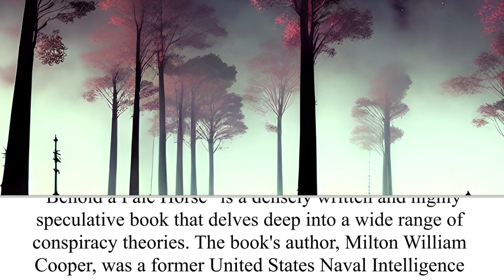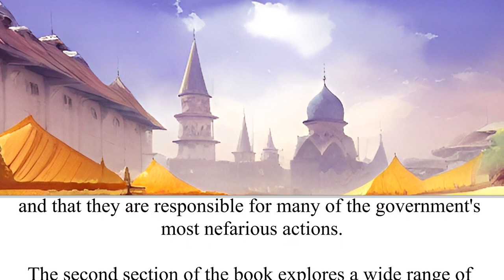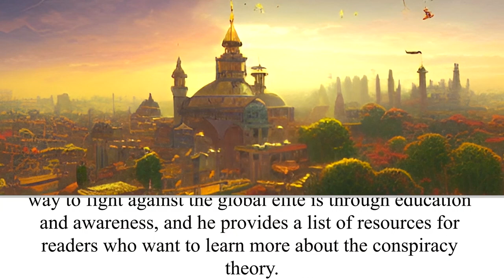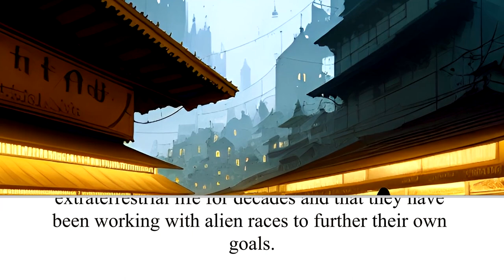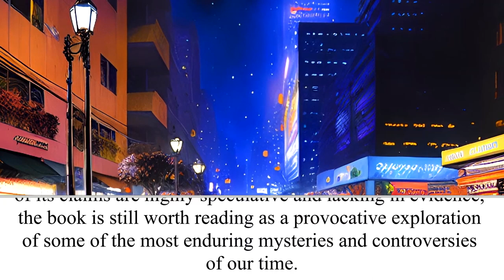Behold a Pale Horse by Milton William Cooper | The Wacky Bookshelf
Book Title and Author: Behold a Pale Horse – Milton William Cooper
Book Description: "Behold a Pale Horse" is a controversial book written by Milton William Cooper, a former United States Naval Intelligence Officer. The book was first published in 1991 and is a conspiracy theory classic, exploring a wide range of topics, including government cover-ups, secret societies, extraterrestrial life, and the New World Order. The book's central thesis is that there is a shadowy group of elites who are manipulating world events for their own gain and that they are using their power to create a totalitarian global government.

Merchandise available!
WackyBookshelf.redbubble.com